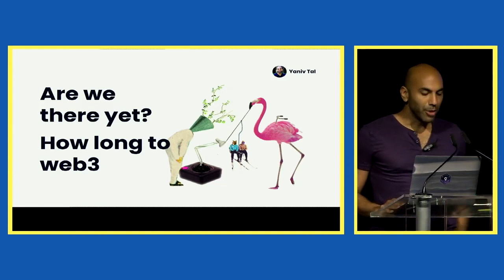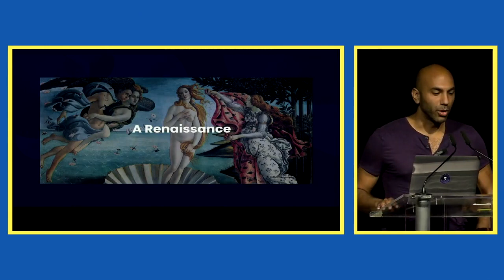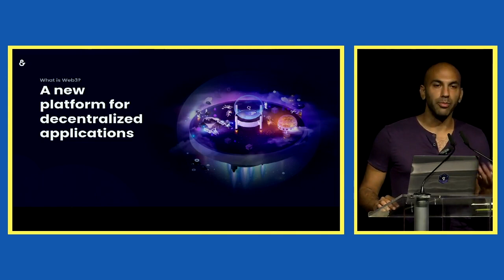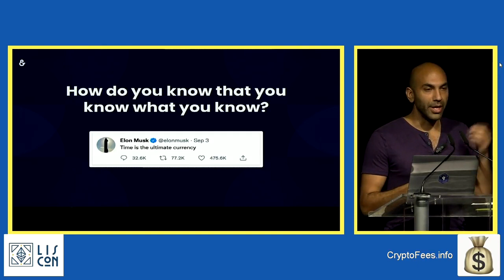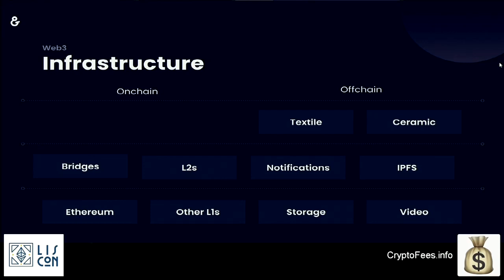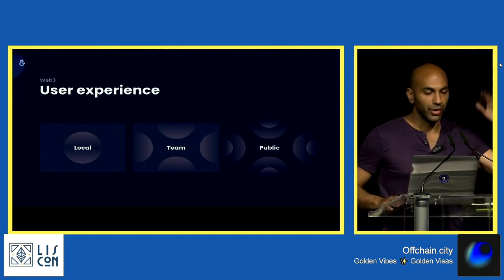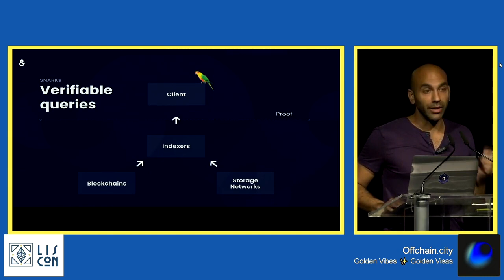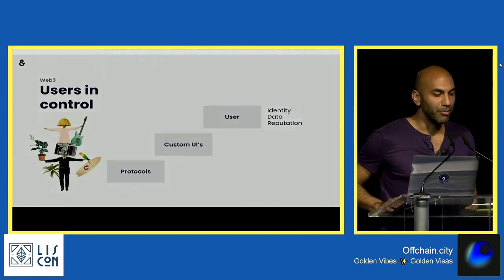LisCon 2021 | Yaniv Tal - "Are we there yet? How long to web3"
Yaniv Tal gives a presentation at LisCon 2021 discussing updates and topics in the evolving web3 landscape.

Sections:
0:00 Intro
0:27 How long to web3?
3:48 Context of web3
9:00 What is web3